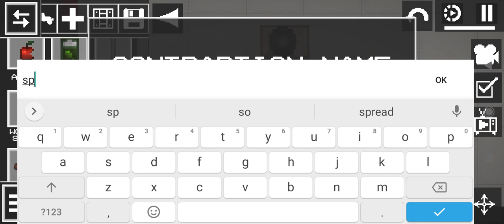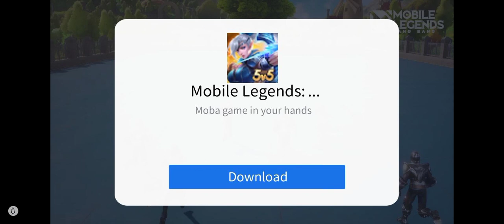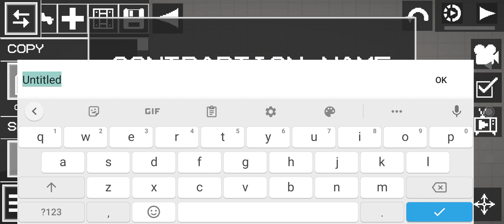how to make speakerman and speaker spider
skibidi toilet